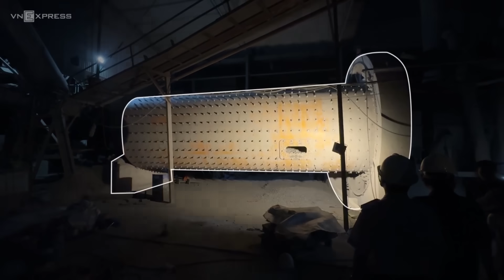Toàn cảnh vụ máy nghiền xi măng bất ngờ quay ở Yên Bái | VnExpress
► Nạn nhân sống sót khỏi vụ tai nạn thương tâm tại nhà máy xi măng Yên Bình Yên Bái nói với VnExpress rằng họ đang ở phía trên sửa chữa, máy nghiền xi măng bất ngờ hoạt động hất văng ba người xuống đất, vỡ đốt sống lưng trong khi 7 đồng nghiệp khác ở bên trong tử vong.